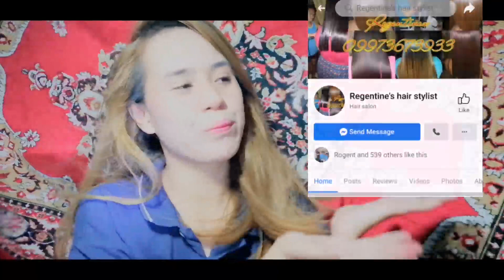I GOT BRACES!!!